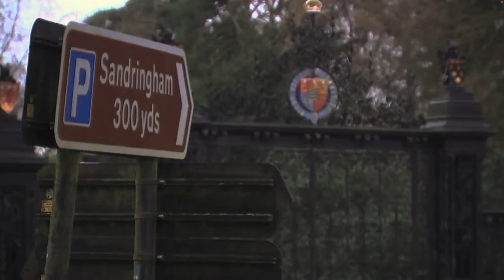Tyler Perry: Meghan Markle, Prince Harry were ‘abused’ by royal family | Page Six Celebrity News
Tyler Perry compared the abuse his mother endured from his father to the treatment Meghan Markle received from the royal family, revealing just how afraid the Duchess of Sussex sounded when she reached out for his help in 2020.

“I could hear the fear [in her voice]. It was palpable. I mean, I could hear it,” Perry revealed in the final episode of the Sussexes’ Netflix docuseries, which aired Thursday.

The 53-year-old “Madea” star added, “This woman was abused. And so was [Prince Harry].”

Perry — who has spoken about his traumatic childhood in the past — explained, “I saw my mother be abused for years; I knew the symptoms. I knew what it was like.”

“[Meghan] was afraid of [the royal family] destroying her, or going crazy, or them making her think she was crazy.”